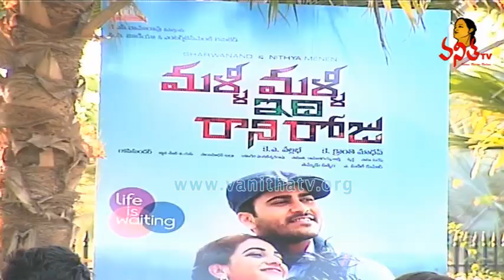Chit Chat with Malli Malli Idi Rani Roju Movie Team | Sharwanand, Nithya Menon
Special Chit Chat with Malli Malli Idi Rani Roju Movie Team - Sharwanand, Nithya Menon, Uyyala Jampala fame Punarnavi Bhupalam,  Love You Bangaram fame Sharvya and Director Kranthi Madhav

Malli Malli Idi Rani Roju Cast & Crew:

Sharwanand - Yemito Ee Maaya, Run Raja Run, Satya 2, Ko Ante Koti

Nithya Menen / Nithya Menon - Yemito Ee Maaya, Malini 22, Bangalore Days, Gunde Jaari Gallanthayyinde

Sharvya - Love You Bangaram, Kai Raja Kai

Purnarvi Bhopal - Uyyala Jampala

Tejaswi - Ice Cream, SVSC

నిత్యా మీన‌న్ , డైరెక్టర్ క్రాంతి మాధ‌వ్ తో చిట్ చాట్
మ‌ళ్లీ మ‌ళ్లీ  ఇది రాని రోజు హీరోయిన్ నిత్యా మీన‌న్
మ‌ళ్లీ మ‌ళ్లీ  ఇది రాని రోజు  డైరెక్టర్ క్రాంతి మాధ‌వ్
బ్యూటిపుల్ హీరోయిన్ నిత్యా మీన‌న్
 డైరెక్టర్ క్రాంతి మాధ‌వ్